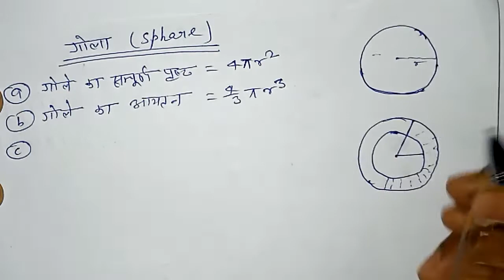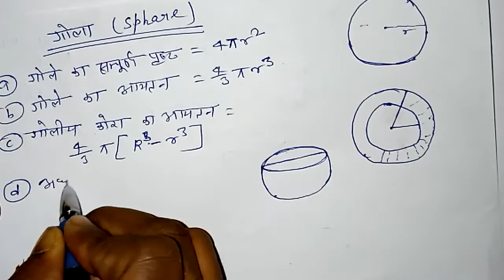आयतन[volume] गोला[sphare] short trick for ssc cgl, mts, chsl,railway, ntpc,group-d,bank ibps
आयतन[volume] गोला[sphare] short trick